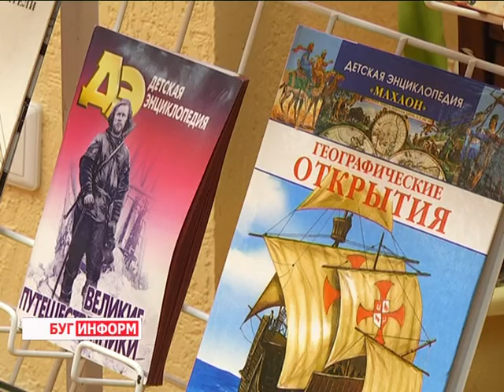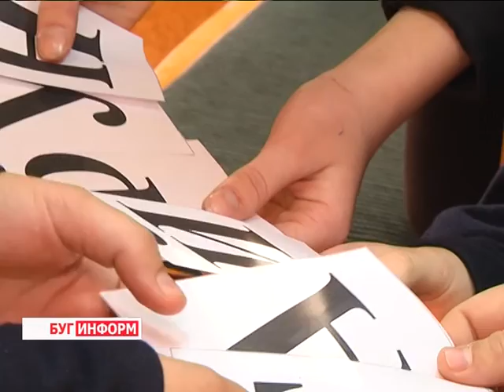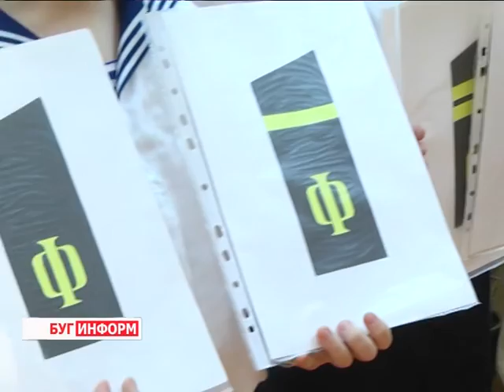2016-02-19 г. Брест. Посвящение в юнги воспитанников ЦЮМ с флотилией. Телекомпания Буг-ТВ.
И бегут по курсу страны, имелькаюткакстраницыпортыдальнихокеановизаморскиестолицы» - слова из знаменитой детской песенки рассказывают о непростой, но очень интересной профессии - профессии капитана дальнего плавания. С малых лет заниматься этим необычным делом мечтают сотни мальчишек и девчонок во всем мире. Однако только единицы - самые преданные и верные своей мечте - доходят до заветного этапа: поступления в высшие учебные заведения и первого выхода в море.Воспитанники Брестского центра юных моряков с флотилией - одни из них. В единственном в регионе профильном учебном заведении готовят мальчишек и девчонок к поступлению в специализированные вузы. Здесь их обучают искусству вязания морских узлов, умению общаться по символам знаменитой азбуки Морзе и, конечно же, настоящим человеческим качествам - ответственности и порядочности. А на этой неделе 12-ти из них были присвоены первые звания - звания юнги.